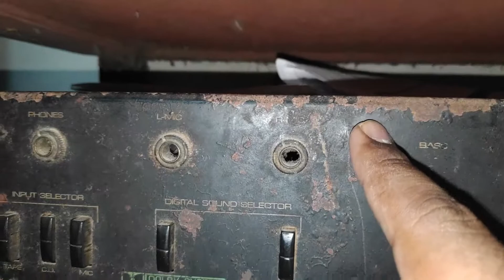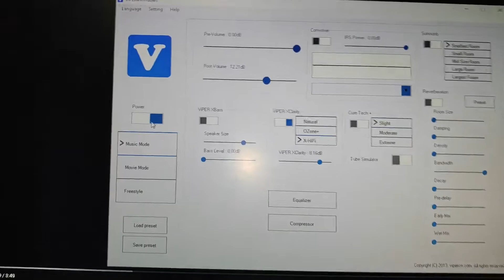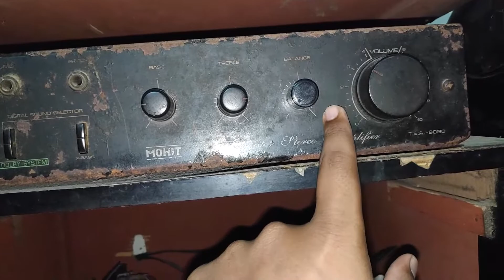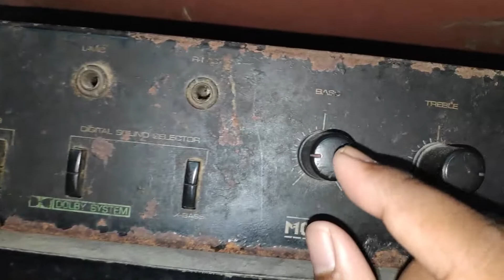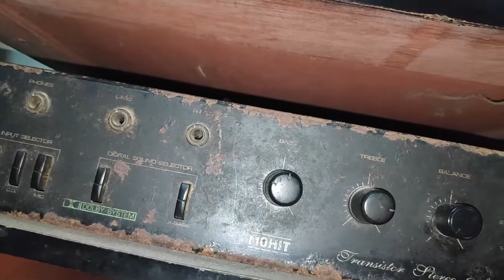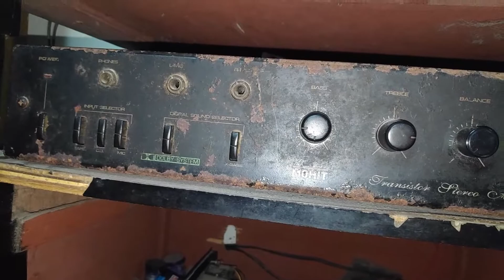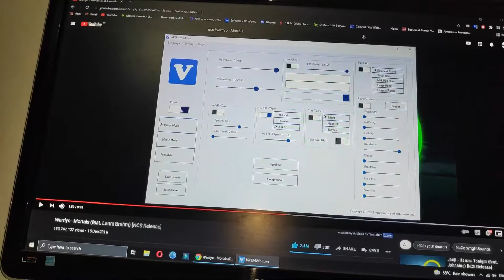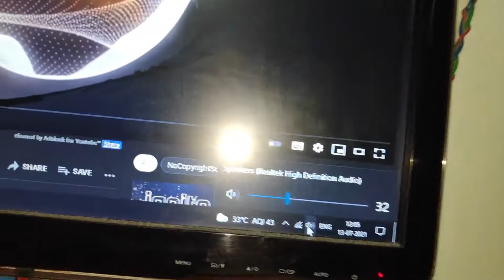HOME THEATER KILLER I SOUND SYSTEM TOUR I HOME SOUND SYSTEM I PC I AMPLIFIER I 2021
FREDO 10 INCH WOOFER

SONY MONO AMP

TAGA HARMONY SPEAKER SYSTEM

For more updates about technology and gadgets.

Hit the👉🔔icon